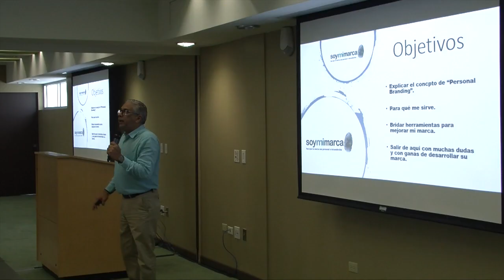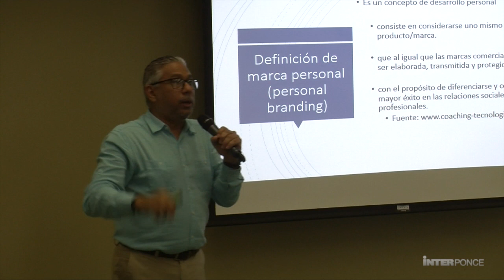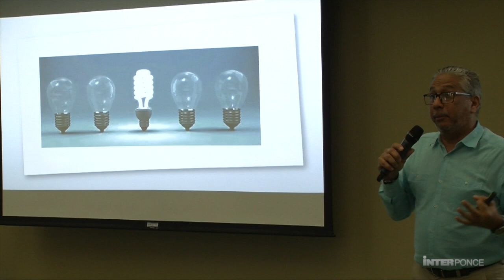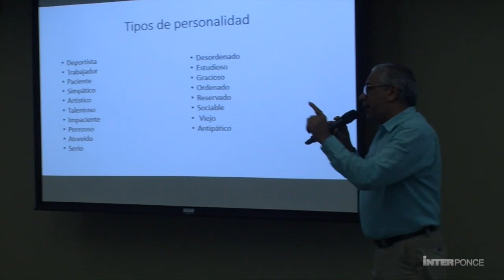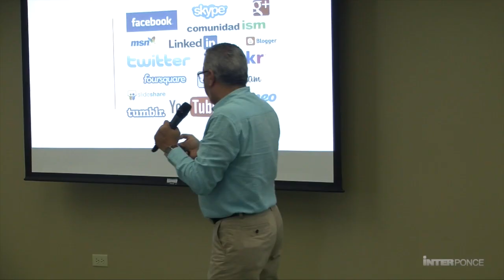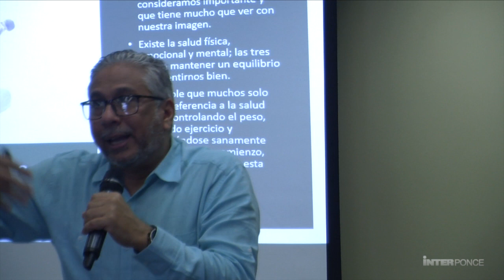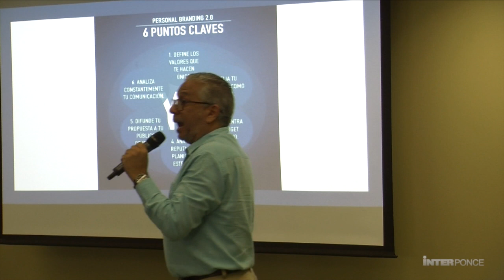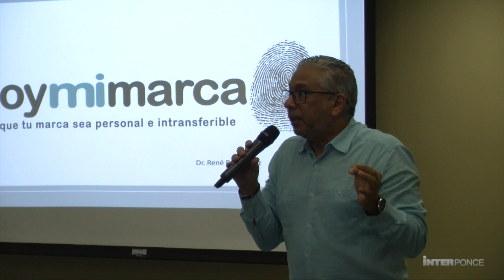Soy mi marca, Dr. René Batiz